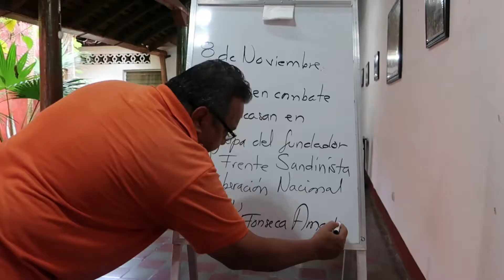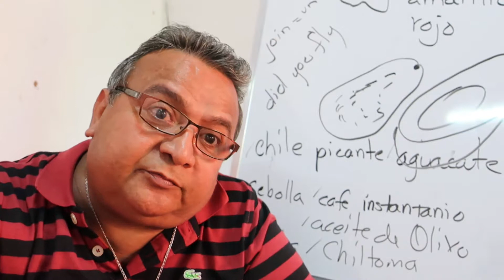Amor De Nicaragua | VLOG 7 La escula Espanol Semena 3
La tercera semana de la escuela de español implicó más explorar la ciudad de León. Explorando los mercados de León y aprendiendo sobre la comida.